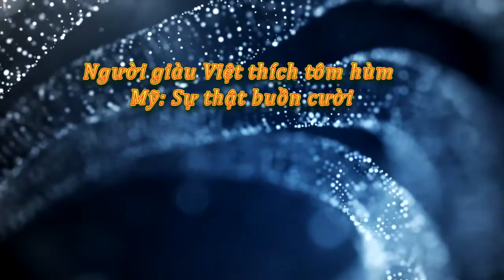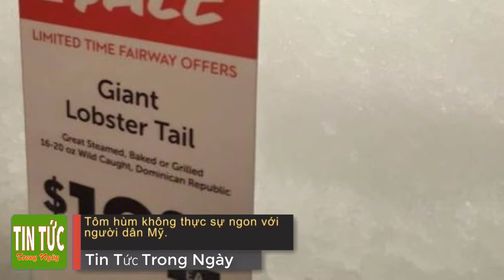Tin tức trong ngày - Người giàu Việt thích tôm hùm Mỹ: Sự thật buồn cười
Người giàu Việt thích tôm hùm Mỹ: Sự thật buồn cười
Tôm hùm tươi sống có giá lên tới cả triệu đồng/kg từng chỉ là đồ ăn cho người nghèo ở Mỹ và chẳng ai quan tâm.